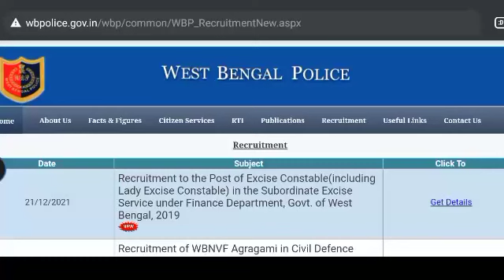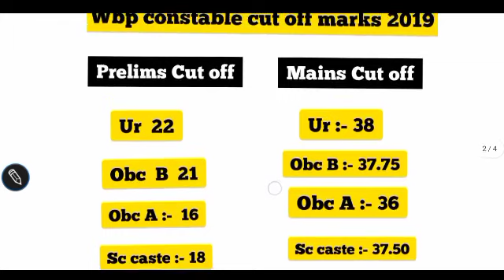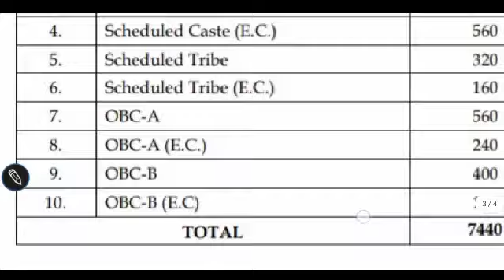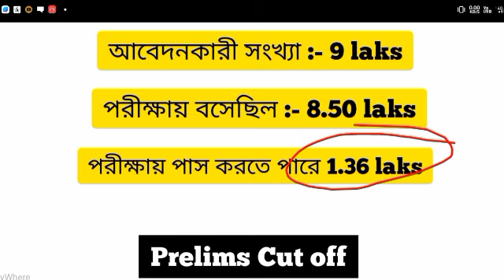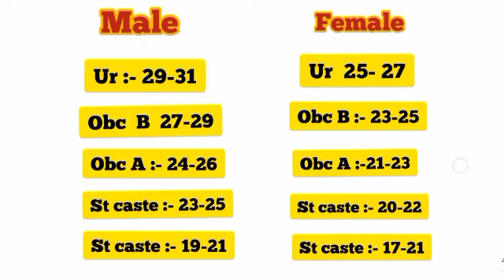Cut off marks বেশি যাবে না তার কারন দেখে নেও | Wbp constable prelims Result date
আপনার নাম্বার কত আসবে অবশ্যই কমেন্ট করবেন 👍❤️👍👍👍👍
আর যারা এই কাট ওফ মার্কস এ রয়েছো তোমরা অবশ্যই মাঠের জন্য প্রস্তুতি নেও 👍🙏

your Query :-

West Bengal police constable exam date
west bengal police constable exam cut off marks 2021
wbp si admit card download 2021
wbp constable main exam date 2021
wbp main Exam date
wbp main exam syllabus 2021
wbp constable sc cast cut off 2021
wbp st cast cut off 2021
wbp general cast cut off 2021
wbp obc cast cut off 2021
wbp Results update 2021
wbp results date
wbp constable results date 2021
wbp constable exam result date 2021
wbp constable Pmt pet date 2021

@Skr's Online informer 2M